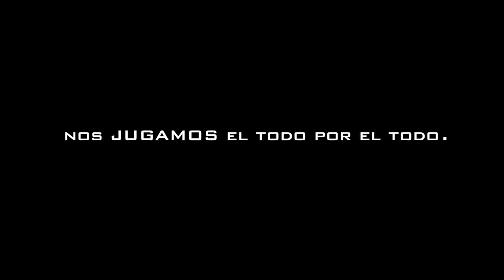Policía da pésame a familia de ciudadano que fue arrollado por uniformado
El pésame como gesto de solidaridad humana y a nombre de la institución policial a la señora que convivía con el adulto mayor que pereció atropellado por una motocicleta que era conducida por un Policía activo, presentó el jefe del Distrito Quevedo, Crnl. Pablo Rodríguez.